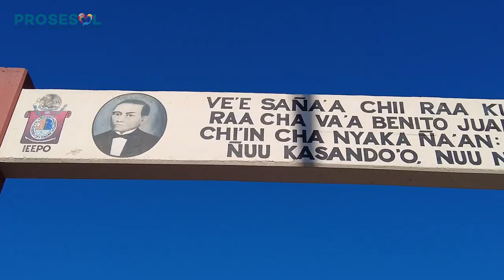Brigadas médicas MVM en Jamiltepec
Una vez más con el apoyo de la asociación civil @PROSESOL, las brigadas médicas de MVM, pudieron ofrecer servicios de salud totalmente gratuitos a las familias del municipio de Santiago Jamiltepec.